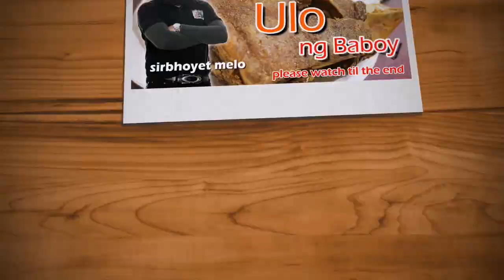Tokwa't Baboy Recipes TokAtaBoy (Pork, Tofu, Chicken Liver)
Areh mga kabayan ay kasimple laang namang lutuin.. Sana ay panuorin ninyo hanggang dulo at wag ninyo sana Iskip ang Ads.. Maraming salamat po mga kabayan...